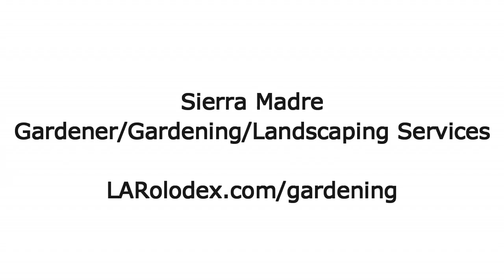Sierra Madre/Los Angeles/LA Gardening/Gardener/Landscaping Services - LARolodex.com/gardening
-Sierra Madre/Los Angeles/LA Gardening/Gardener/Landscaping Services/Business